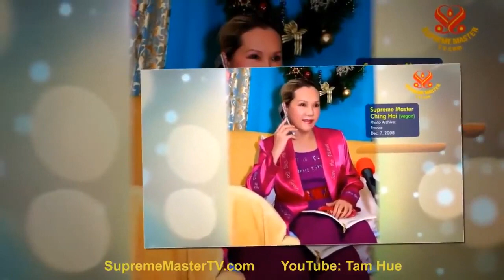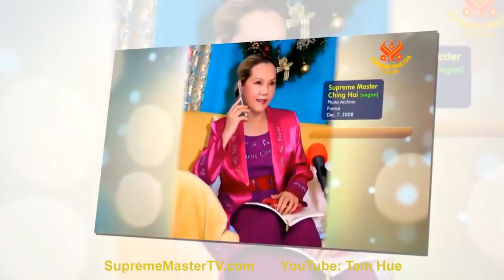LÀM SỨ GIẢ TRUYỀN BÁ PHÚC ÂM CỦA THƯỢNG ĐẾ - THANH HẢI VÔ THƯỢNG SƯ